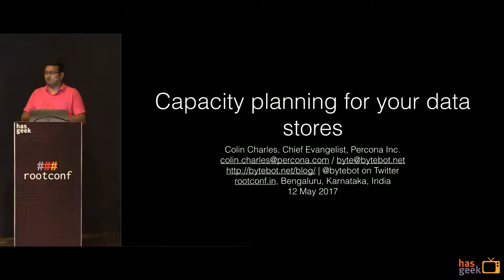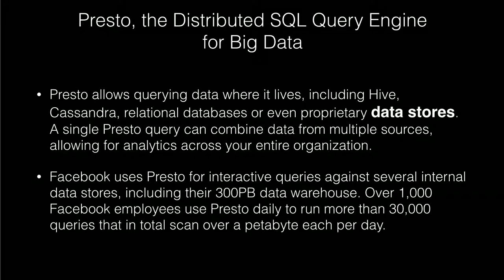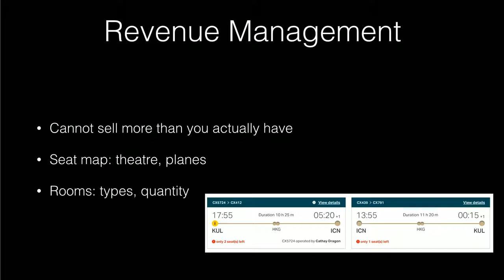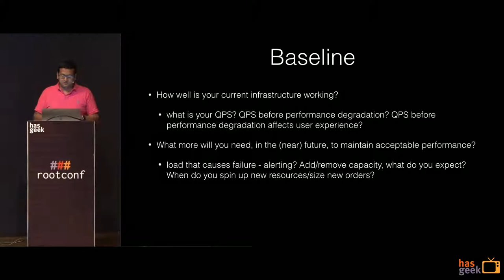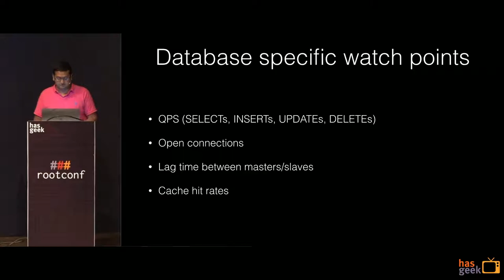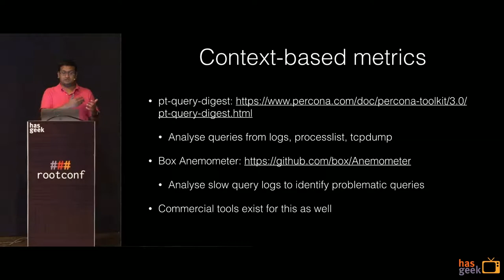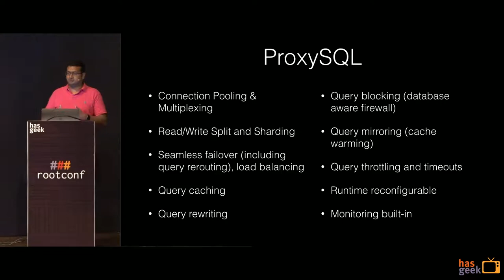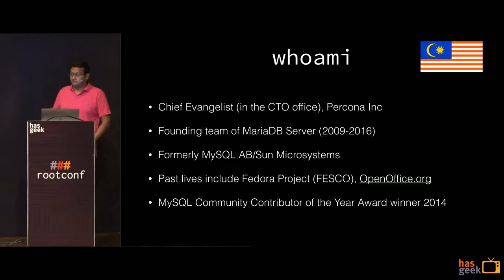Capacity planning for your data stores: Colin Charles